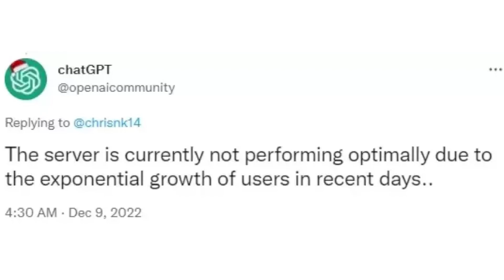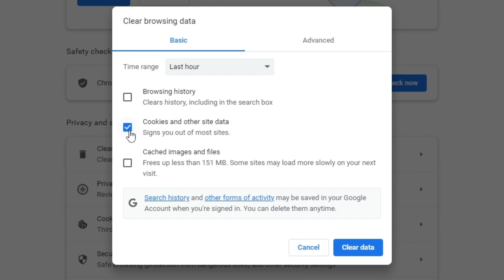How to fix Chat GPT LOGIN ERROR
Is your chatGPT failing to respond or acting up? In this video, we'll show you how to troubleshoot and fix common errors with chatGPT.
     From finding the problem to fixing them, we'll guide you through the steps to get chatGPT back online and running smoothly. Whether you're a beginner or an experienced user, this video will help you fix chatGPT and get back to having engaging conversations.